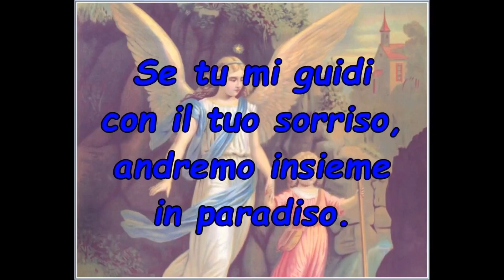Ti racconto una storia - l’Angelo di Dio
Storie per bambini e adulti